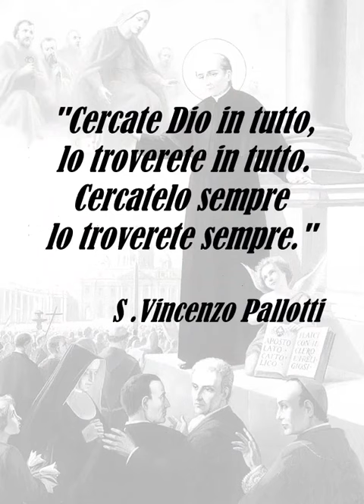S. Vincenzo Pallotti - 202esimo anniversario